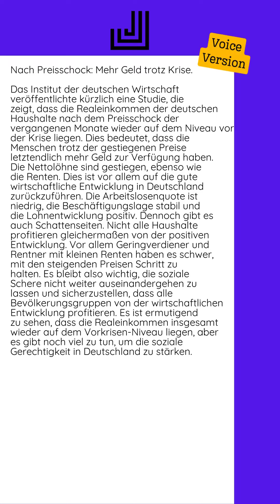06.07.2024 - Nach Preisschock: Mehr Geld trotz Krise...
Das Institut der deutschen Wirtschaft veröffentlichte kürzlich eine Studie, die zeigt, dass die Realeinkommen der deutschen Haushalte nach dem Preisschock der vergangenen Monate wieder auf dem Niveau vor der Krise liegen. Dies bedeutet, dass die Menschen trotz der gestiegenen Preise letztendlich mehr Geld zur Verfügung haben.  Die Nettolöhne sind gestiegen, ebenso wie die Renten. Dies ist vor allem auf die gute wirtschaftliche Entwicklung in Deutschland zurückzuführen. Die Arbeitslosenquote ist niedrig, die Beschäftigungslage stabil und die Lohnentwicklung positiv.  Dennoch gibt es auch Schattenseiten. Nicht alle Haushalte profitieren gleichermaßen von der positiven Entwicklung. Vor allem Geringverdiener und Rentner mit kleinen Renten haben es schwer, mit den steigenden Preisen Schritt zu halten.  Es bleibt also wichtig, die soziale Schere nicht weiter auseinandergehen zu lassen und sicherzustellen, dass alle Bevölkerungsgruppen von der wirtschaftlichen Entwicklung profitieren. Es ist ermutigend zu sehen, dass die Realeinkommen insgesamt wieder auf dem Vorkrisen-Niveau liegen, aber es...